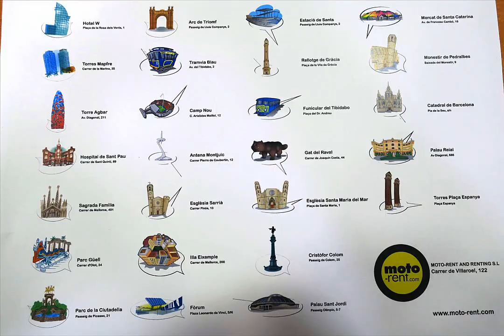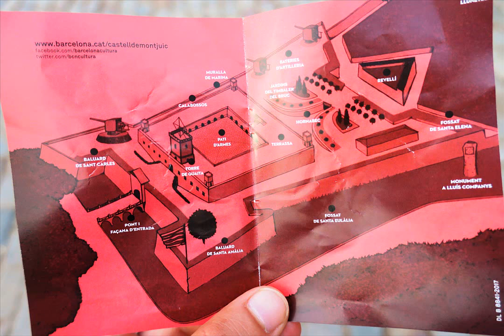Plaza de España y Zona de Montjuic (Turismo Barcelona)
Barcelona es deporte, música, pintura, historia, arte y cultura!!

Barcelona ha sido escenario de diversos acontecimientos internacionales que han contribuido a consolidarla, desarrollarla y darle proyección mundial.

Los más relevantes han sido la Exposición Universal de 1888, la Exposición Internacional de 1929, los Juegos Olímpicos de 1992 y el Fórum Universal de las Culturas 2004. Es también sede del secretariado de la Unión para el Mediterráneo.